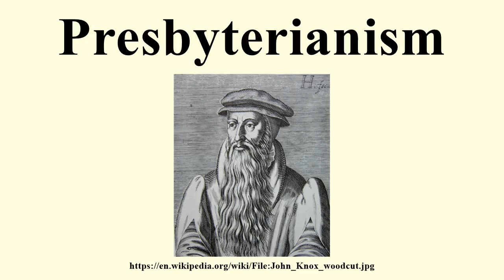Presbyterianism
Image-Copyright-Info
Image is in public domain
Author-Info:   Kim Traynor
Image-Copyright-Info